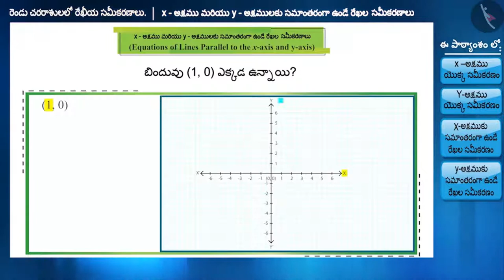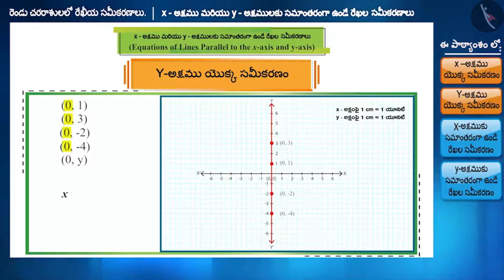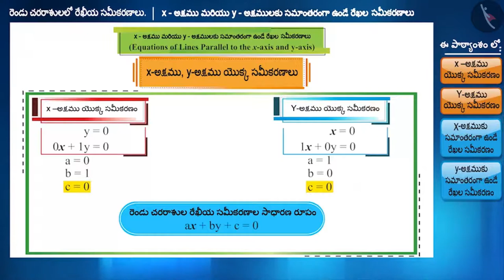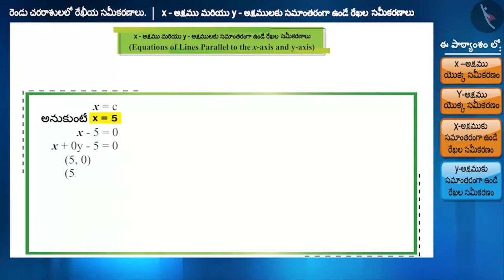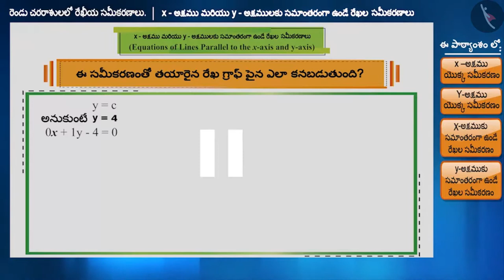x-y అక్షములకు సమాంతరంగా ఉండే రేఖల సమీకరణాలు|Part1/3|Eqns of Line Parallel to X&Y axis|Telugu|Class9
Meaning of linear equation in two variables,Linear Equations in two variables,Solution of a Linear Equation in 2 Variables,Graph of a Linear Equation in 2 Variables,Equations of Line Parallel to X & Y axis,,maths tutorials,maths online free,maths online course,maths for ssc students,cbse maths,,TicTacLearn","TIC TAC LEARN"